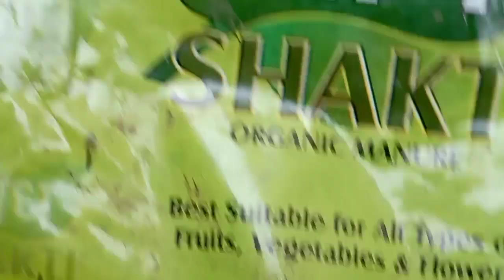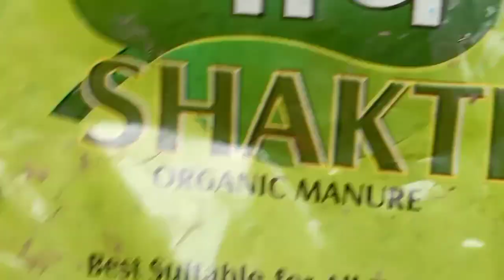|| Nursery se lane ke bad reporting kaise kare ||